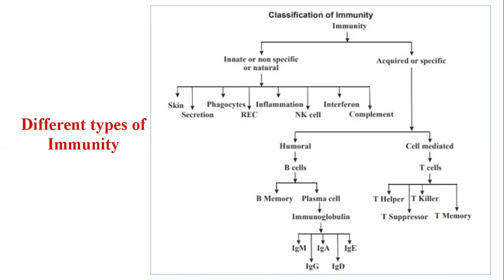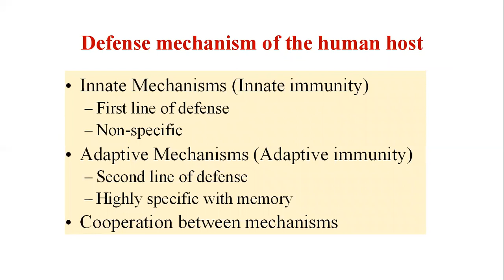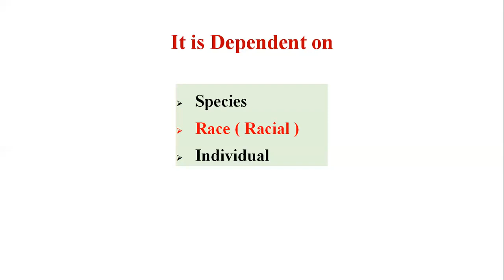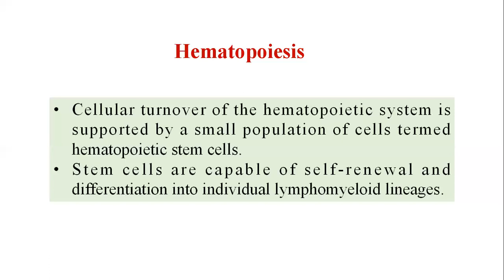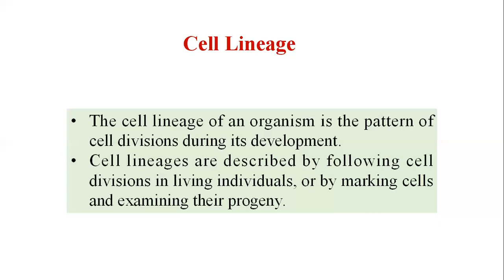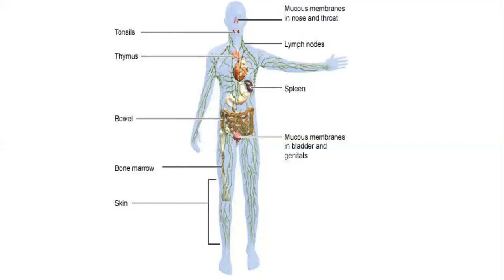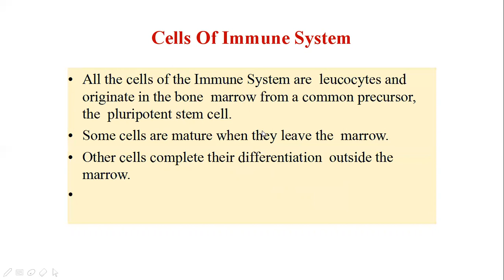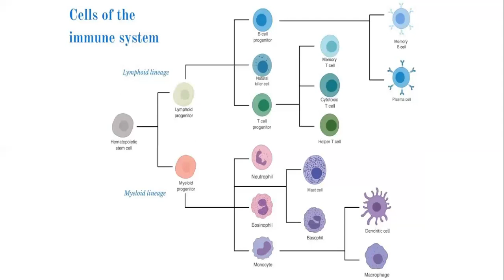Hematopoiesis, Cell lineage, components of immune system, cells and organs of immune system